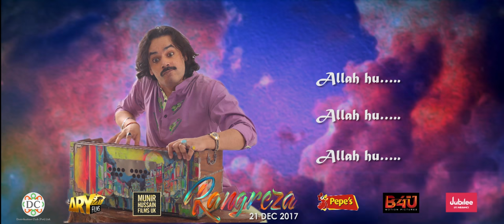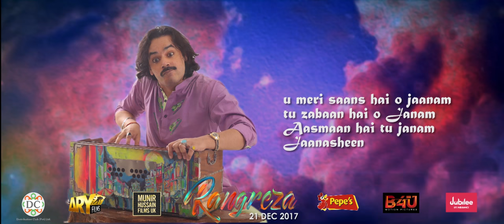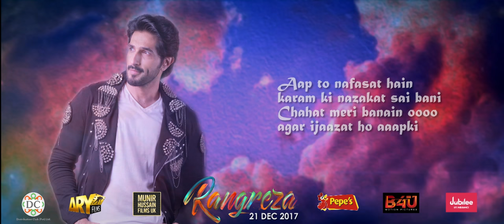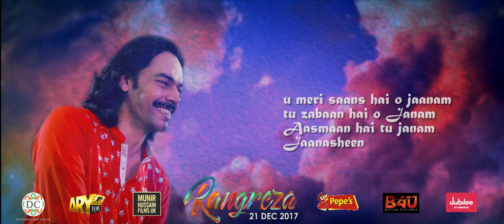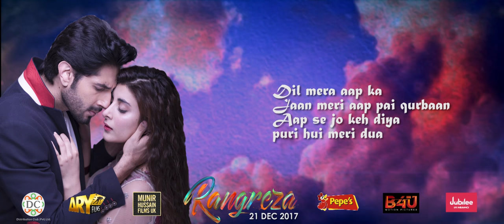Janasheen Lyrical | Official Video Song | Rangreza | Urwa Hocane, Bilal Ashraf, Gohar Rasheed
Janasheen Song from the Movie Rangreza will give you  an intense Romantic Feel
This  song is sung by Qurram Hussain